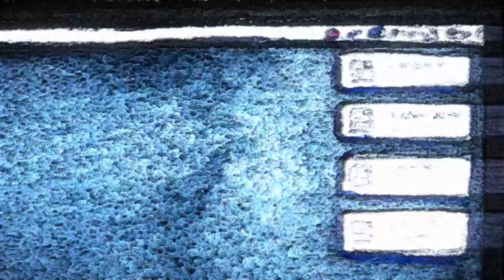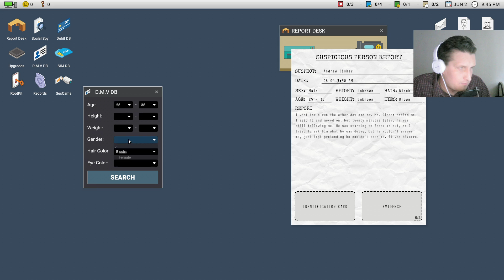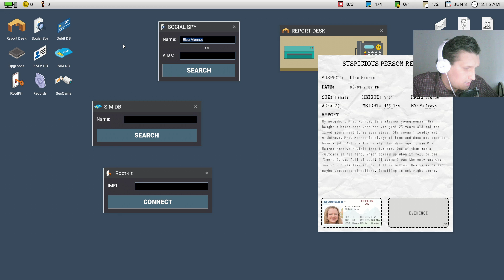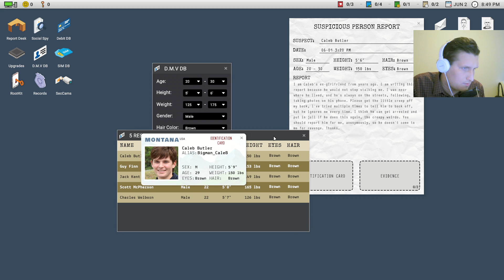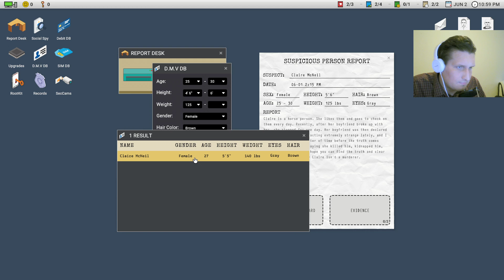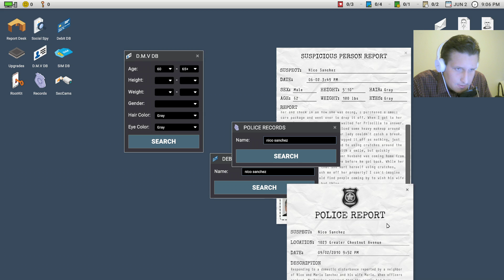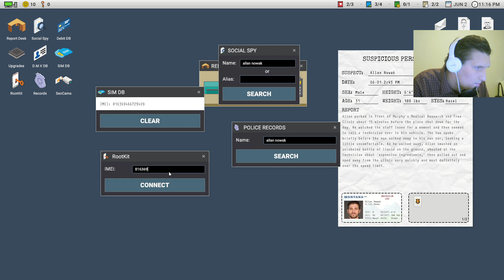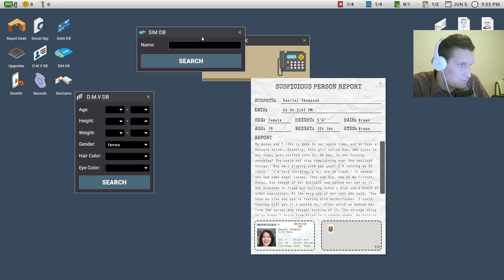Hororovka ve stylu WELCOME TO THE GAME - Scrutinized CZ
PC Sestava
- Grafika - Nvidia GTX 1060 6GB
- Procesor - AMD Ryzen 5 1400
- Základní Deska - ASRock A320M Pro4
- RAM - 24GB DDR4 1197MHz
- SSD - SanDisk SDSSDA480G (480GB)

Jiné
Mikrofon - BLUE Snowball iCE Black
Střih - Sony Vegas 14.0
Nahrávací program - Open Broadcast Software